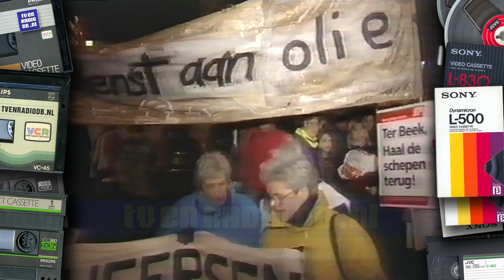TV: RTL4 - Golf Nieuws (19910117, 2200) - Jeroen Pauw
Golfnieuws, extra nieuwsbericht met Jeroen Pauw, uitgezonden op zaterdag 17 januari 1991 op RTL4.